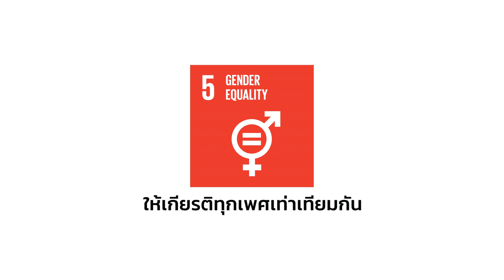GlobalGoals | Gender Equality | "The One You Love" (2 of 6)